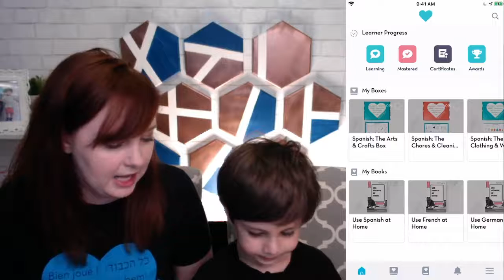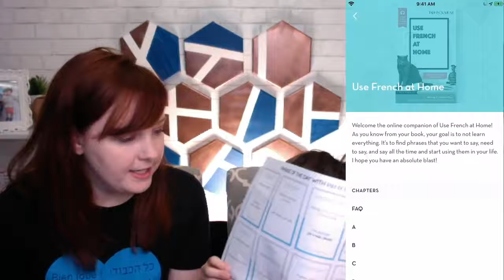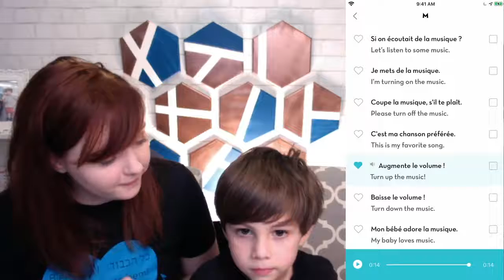How to say, "Turn up the music!" in French. Phrase of the Day!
to get a FREE Phrase of the Day calendar for this week in the language of your choice.

No party is complete without some sick beats! Mmmm, did I just sound too much like, T Swizzle there? Okay, fine. I won't embarrass my boys by blasting Taylor at their next birthday, but I will at least say this phrase, “Turn up the music," in German as they turn up their favorite singer... the guy that makes those Annoying Orange songs. 😭😭😭 Why did my mom ever show them those videos?! My kids have such bad taste.

🇲🇽Spanish
🇫🇷French
🇩🇪German
🇮🇹Italian
🇯🇵Japanese
🇨🇳Chinese {Mandarin}
🇧🇷Brazilian Portuguese
🇷🇴Romanian
🇮🇱Hebrew
🇷🇺 Russian